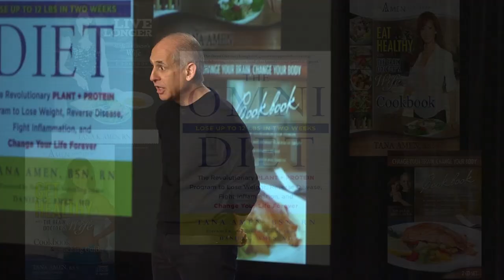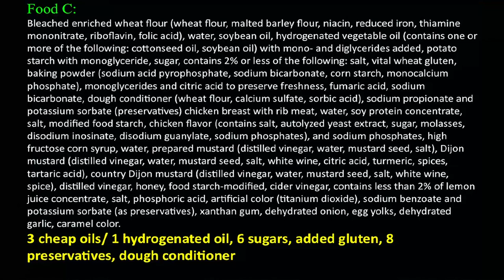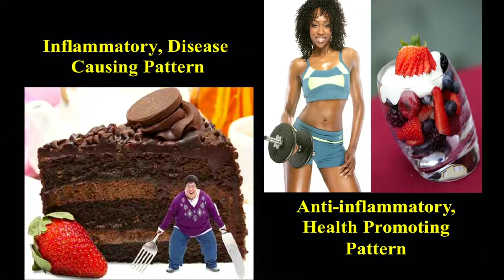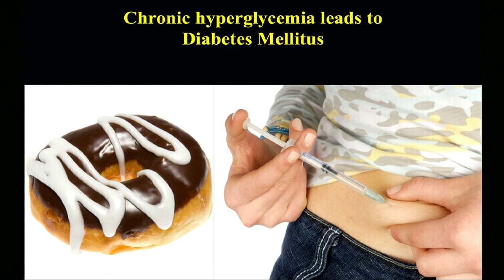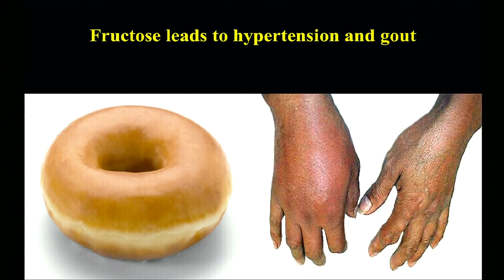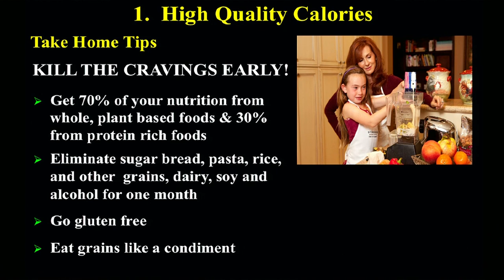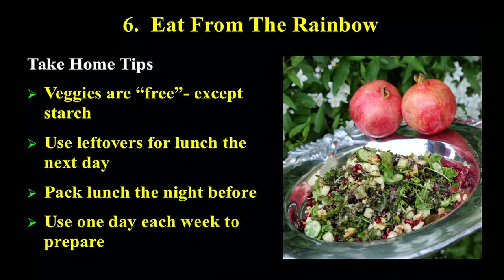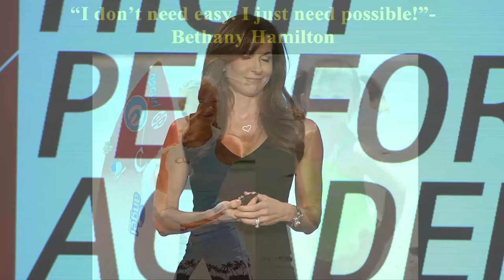HPA_Tana Amen